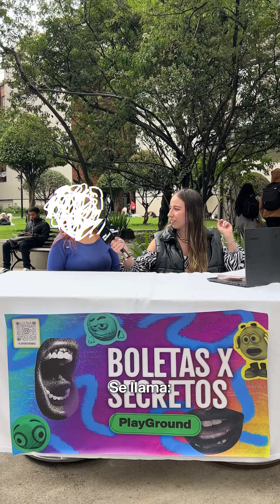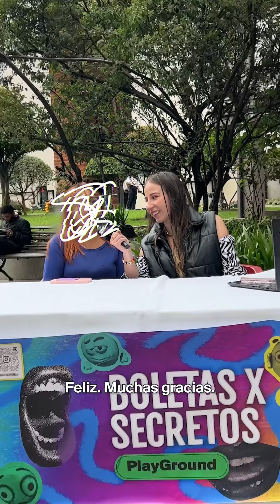Boletos x Secretos para el Festival Estéreo Picnic: Perdóname jefe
“Perdóname, jefe, espero que no sigas a PlayGround”. ¿Tú qué estarías dispuesto a confesar por una boleta? BoletosXSecretos para el Festival Estéreo Picnic

👉 Todo lo que buscas aquí 👈